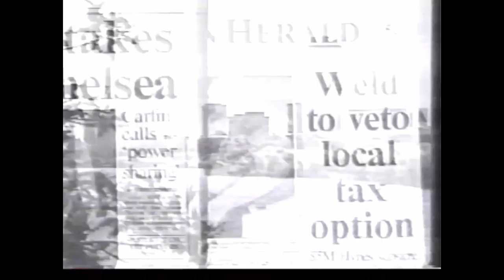1991, Dec 18 - Boston Herald/Kennedy School Forum "Restoring Trust in Politics"; Barbara Anderson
1991, Dec 18 - Boston Herald/Kennedy School Forum "Restoring Trust in Politics"; Barbara Anderson, Barney Frank, Paul Cellucci, E.J. Dionne